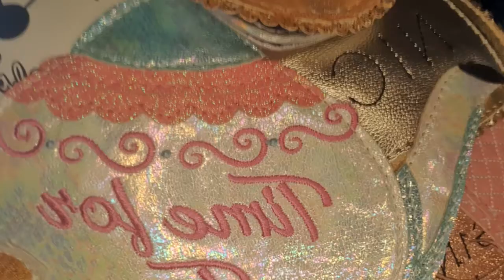Irregular Choice - low heels can be fun, bonus bag too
Description of Irregular Choice brogues and low character heels plus a cool handbag